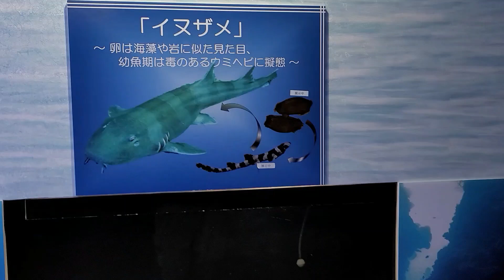歩くように移動するイヌザメの幼魚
イヌザメは海底を移動する際にヒレを足のように使います。

ちなみに現在開催中の特別展ブースで展示している
イヌザメの卵から幼魚が続々と生まれています！（8/17時点で3個体）
8/31まで展示しています。